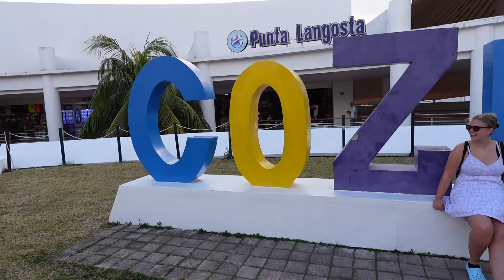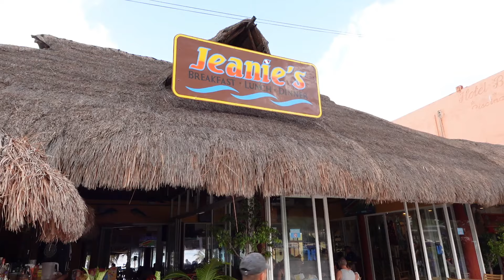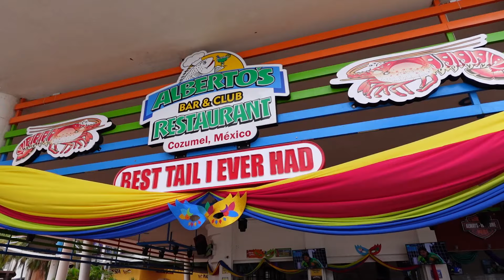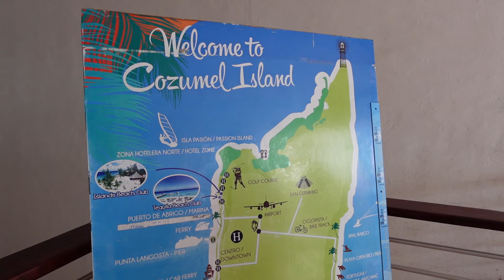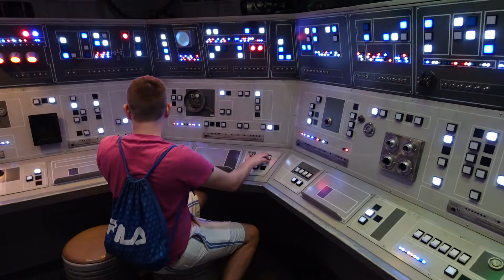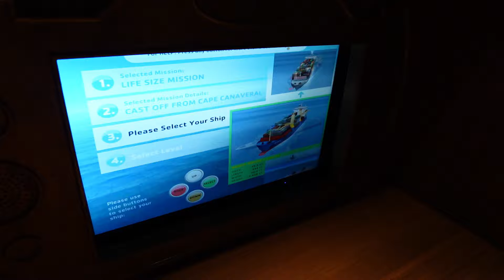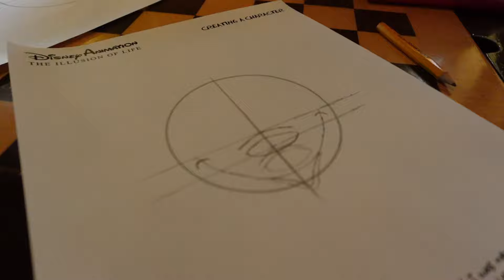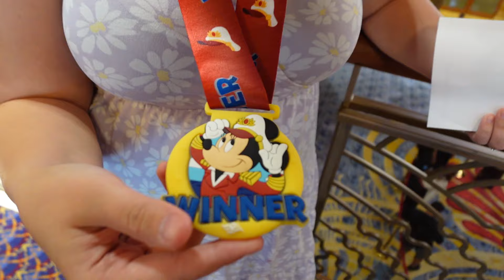Disney Dream Cruise Day 3 - Cozumel Mexico, Pirate Night Fireworks & MORE!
Come and join us for day 3 on board the Disney Dream for our first ever Disney Cruise! In this vlog we explore Cozumel in Mexico including some fantastic views of our ship along with the Disney Magic. We also check out the amazing kids club area on the ship during an open house tour along with taking part in some more activities during the afternoon. We then enjoy pirate night with themed entertainment on the top deck including fireworks at sea!